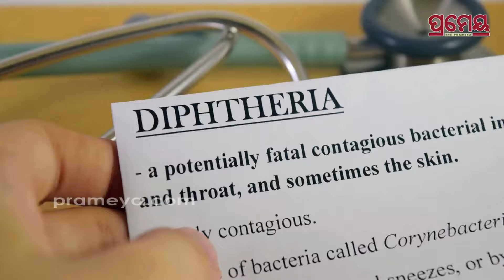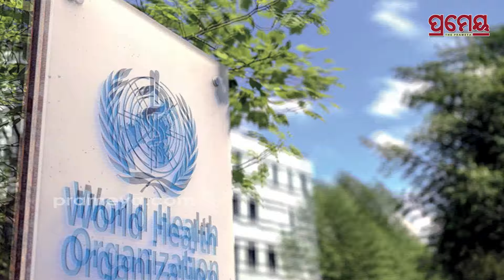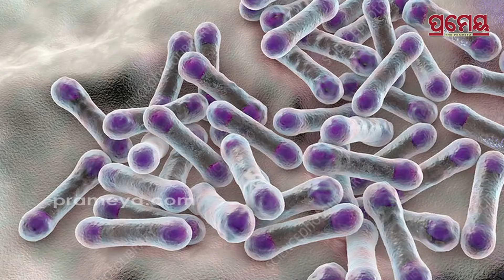Diphtheria Outbreak In Odisha | ଓଡ଼ିଶାର ୩ ଜିଲ୍ଲାରେ ବ୍ୟାପିଲାଣି ଡିଫଥେରିଆ, ଚିହ୍ନଟ ହେଲାଣି ୨୧ ରୋଗୀ